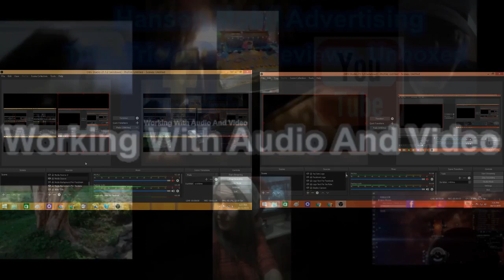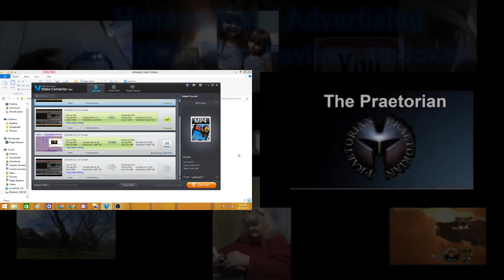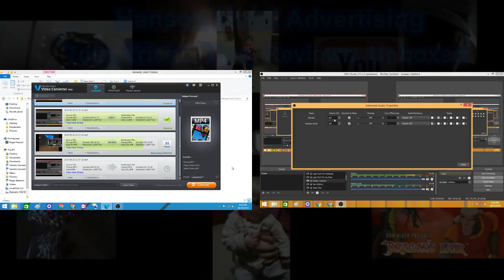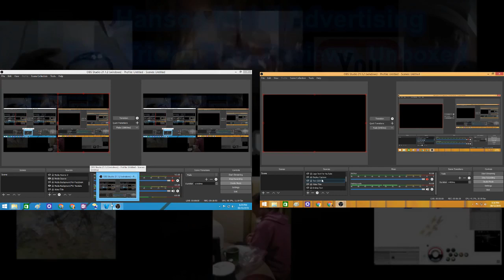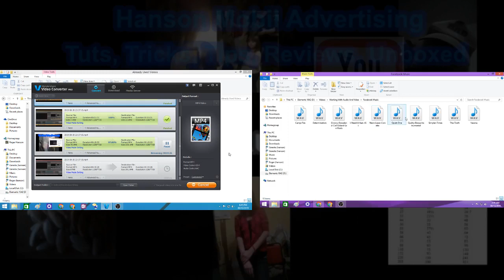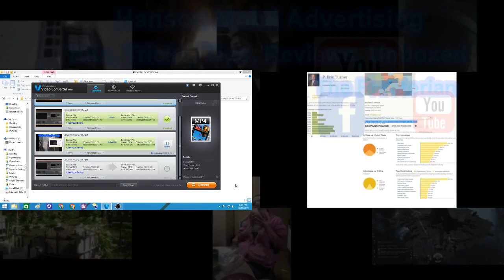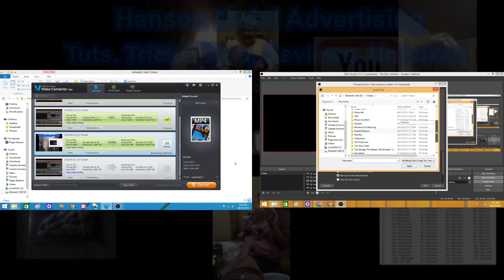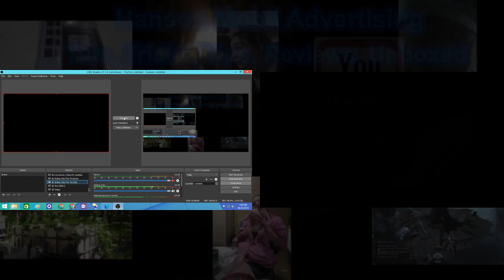Working With Audio And Video